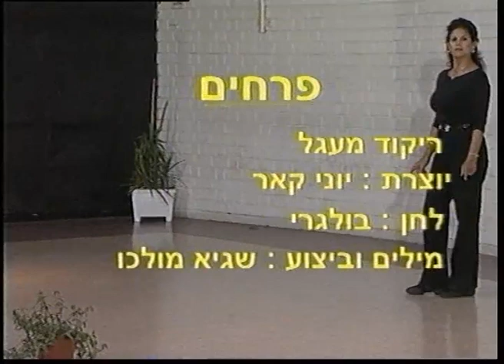Prachim - Dance | פרחים - ריקוד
שם הריקוד: פרחים
שנת חיבור: 2002
צורה: מעגל
כוריאוגרפים: יוני קאר
מבצעים: מולכו שגיא
מלחינים: בולגרי
תמלילנים: מולכו שגיא
חברות: לא ידוע

Dance Name: Prachim
Creation Year: 2002
Shape: Circle
Choreographers: Yoni Caricato
Performers: Molcho Sagie
Composers: Bulgarian
Lyricists: Molcho Sagie
Companies: Unknown